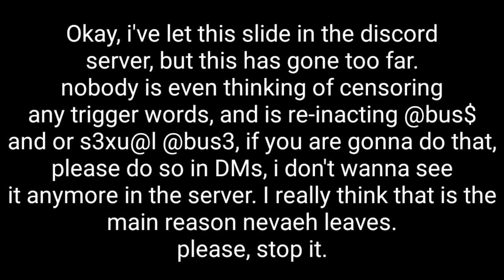hell no. To the discord, make a separate channel for what you are doing please.